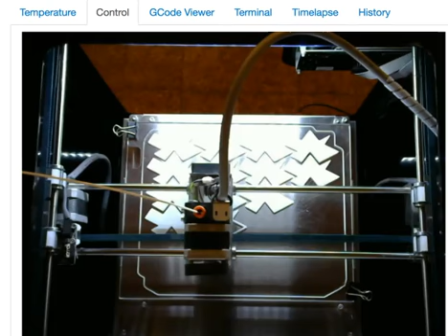marameo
stampa 3D